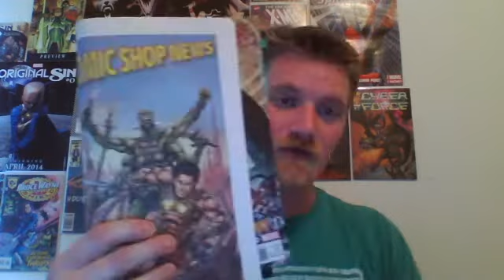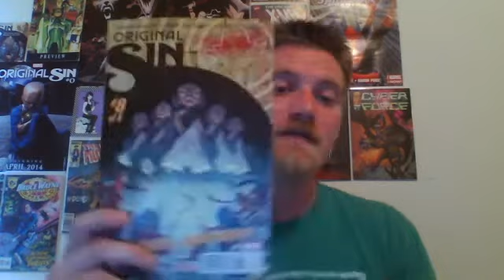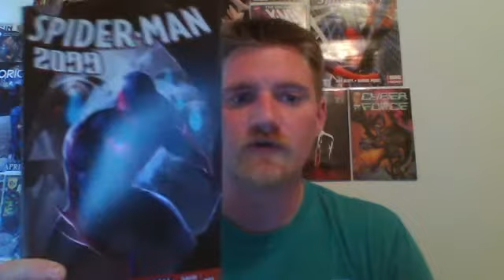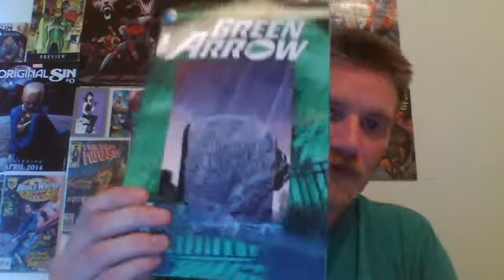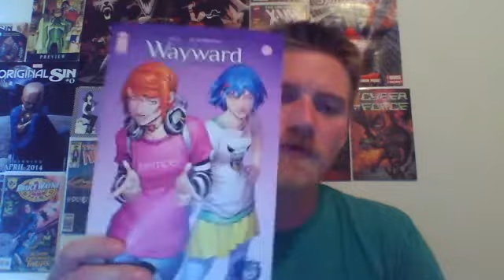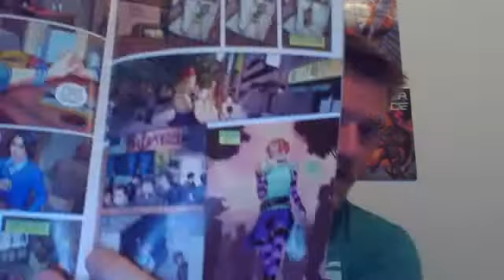Comic Book Haul for Sept 3rd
Take a look at the books I picked up this week.